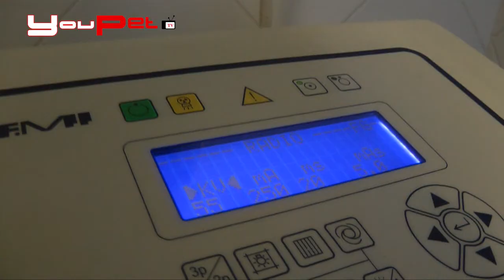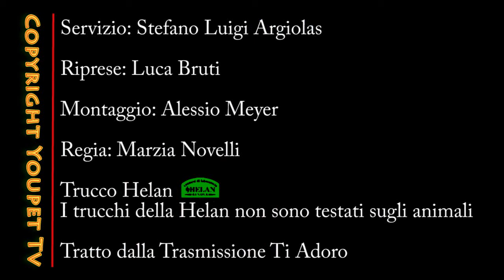Professione Veterinaria: nuovi orizzonti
Il medico veterinario si specializza. Non più il veterinario che cura indifferentemente le mucche oppure i gattini, ma un medico sempre più specialistico. Oltre a cani e gatti, la medicina veterinaria lancia la figura del medico  veterinario per animali non convenzionali fino al veterinario comportamentalista che si occupa del corretto rapporto tra uomo ed animali. Ed anche l'omeopatia compare tra le specializzazioni della medicina veterinaria, così come l'agopuntura e la fitoterapia. Un settore dinamico ed in fermento che ha bisogno di nuove regole e di un coordinamento ed un supporto da parte delle Università.